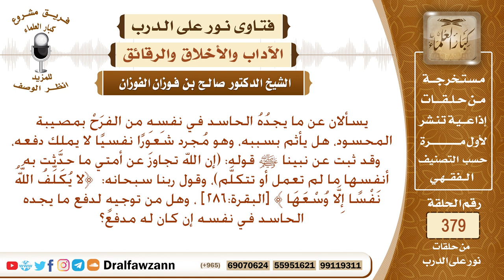شعور الحاسد بالفرح والسرور بمصيبة المحسود هل يأثم عليها؟ وهل يمكن دفع هذا الشعور؟ الشيخ صالح الفوزان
نص السؤال: يسألان عن ما يجدُهُ الحاسد في نفسِهِ من الفرَحْ بمصيبة المحسود، هل يأثم بسببه، وهو مُجرد شعورًا نفسيًا لا يملك دفعه، وقد ثبت عن نبينا ﷺ قوله: (إن الله تجاوزَ عن أمتي ما حدَّثت به أنفسها ما لم تعمل أو تتكلَّم)، وقول ربنا سبحانه: ﴿لا يُكَلِّفُ اللَّهُ نَفْسًا إِلَّا وُسْعَهَا ﴾ [البقرة:286] ، وهل من توجيهٍ لدفع ما يجده الحاسد في نفسه إن كان له مدفع؟
السيرة الذاتية :
للاشتراك في قناة الشيخ صالح الفوزان

رئيس الفريق
لمشروع كبار العلماء